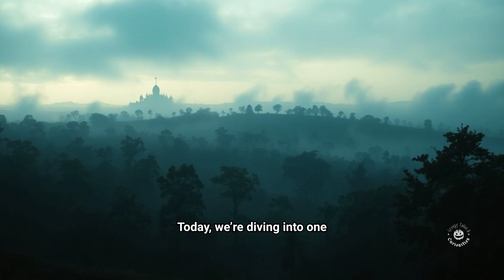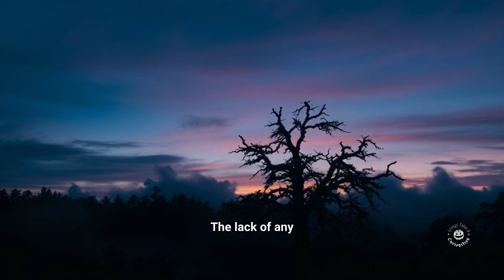The Lost Colony of Roanoke: America's Oldest Unsolved Mystery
🔍 Uncover America's Oldest Unsolved Mystery 🔍

Welcome to Creepy Tales & Curiosities! In today’s episode, we dive into the chilling mystery of the Lost Colony of Roanoke—an entire settlement that vanished without a trace in 1587. Over 100 men, women, and children disappeared from Roanoke Island, leaving behind only a cryptic message: “CROATOAN.” What really happened to the settlers? Was it a desperate migration, a hostile attack, or something far more sinister?

Join us as we explore the most compelling theories—from survival among Native American tribes to supernatural forces—and dive into the evidence uncovered over the years. The mystery of Roanoke remains unsolved, but new discoveries continue to offer clues. Will we ever find the truth?

Got your own theories about what happened to Roanoke? Share them in the comments below—we’d love to hear your thoughts!